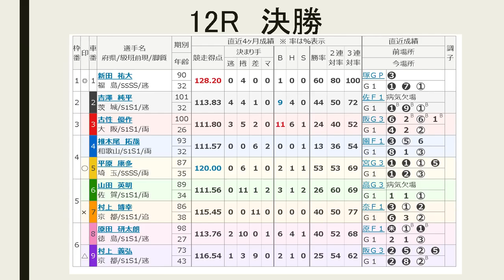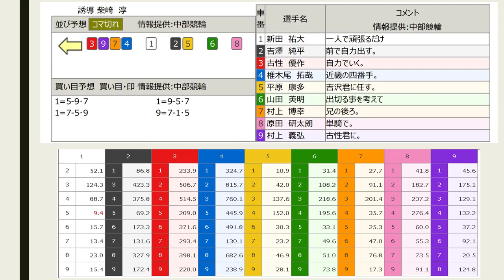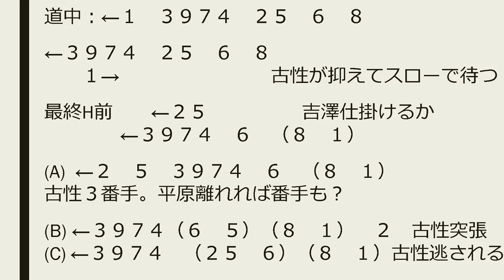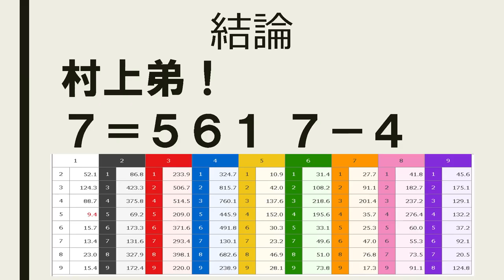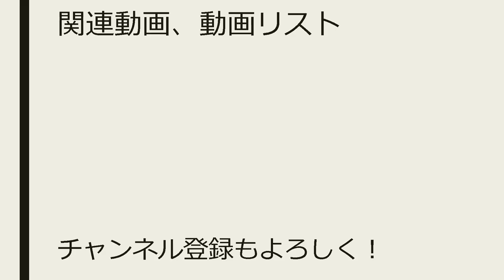【全日本選抜競輪】最終日決勝予想【Keirin 2018.02.12】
鍵となる展開、仕掛けのタイミングを解説しています。予想の目は 08:49 。
村上弟からです。動画にはないですが７＝２も